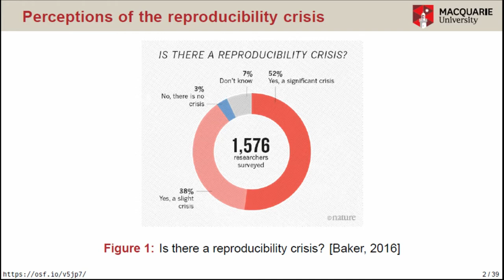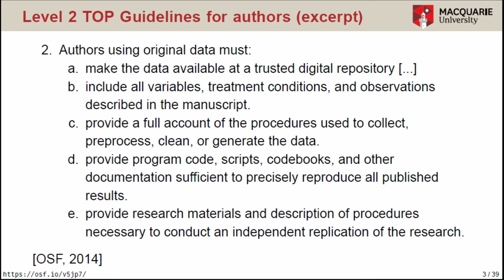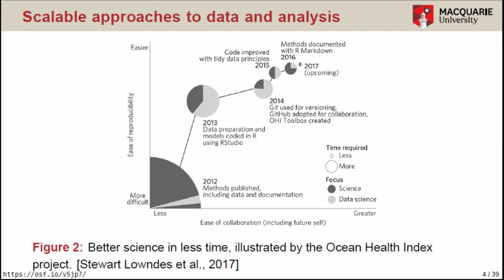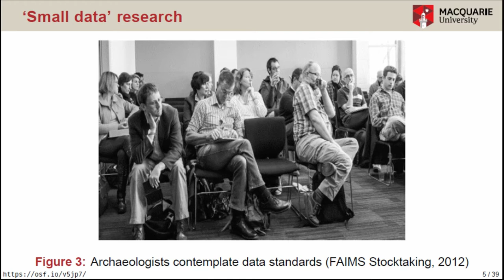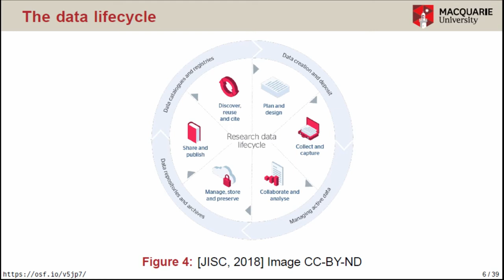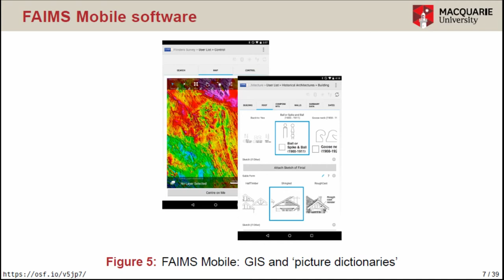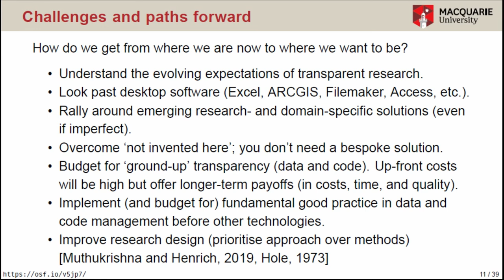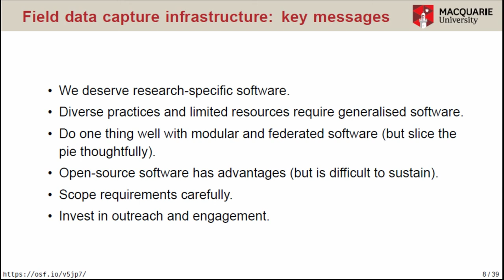Seven years of FAIMS Mobile: Strategies for field recording infrastructures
The nature of research is changing. Driven by the ‘reproducibility crisis’ and related challenges to research integrity, funders, journals, and other stakeholders are beginning to demand the publication of comprehensive, well provenanced, FAIR (‘Findable, Accessible, Interoperable, and Reusable’) data. Transparency and reproducibility concerns will require archaeologists to expose their data and processes, rather than simply a finished product. Current ad hoc approaches to field data capture and management will not meet these requirements; without transformation of our knowledge infrastructure, archaeologists will find it increasingly difficult to win grants or  publish  in  top  outlets.  To  meet  these  challenges,  archaeology  requires  purpose-built,  re-search-specific infrastructure. For such infrastructure to be both fit-for purpose and sustainable in a ‘small-science’ discipline like ours, it will likely follow four design principles: it will be (1) ‘generalised’ (but customisable) to allow broad uptake and distribute costs, (2) open-source to improve transparency and allow community control of critical infrastructure, and (3) 'federated', doing one thing well, then interoperating with other tools in a digital archaeology ecosystem. The Field Acquired Information Management Systems (FAIMS) project represents an early (be-ginning 2012) and innovative example of a platform built according to these principles. FAIMS generates customised, offline-first, GIS-enabled field recording systems with an unparalleled array of research-specific features. Customised for over 50 workflows at more than 30 projects, FAIMS has demonstrated how one can build a platform that caters to the diverse requirement of archaeologists (and researchers in other field disciplines), while also meeting expectations around transparent and reproducible research.

Shawn Adrian Ross